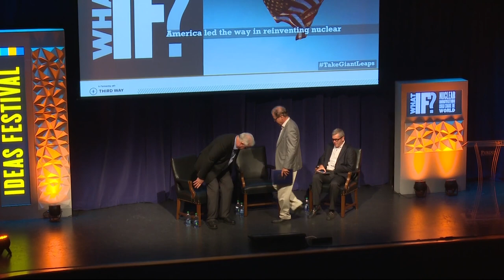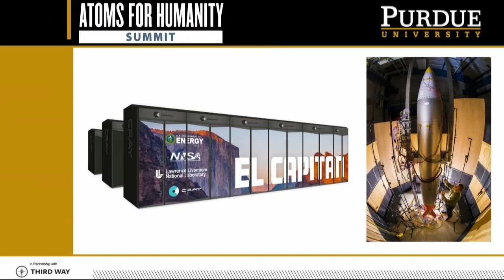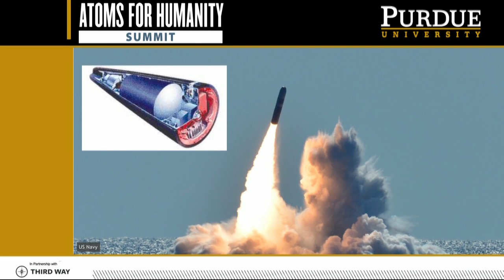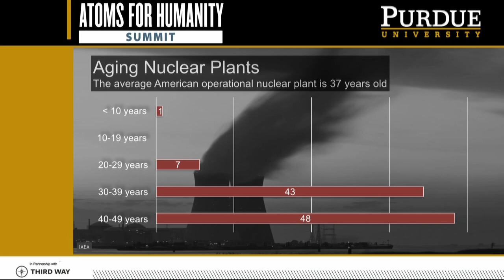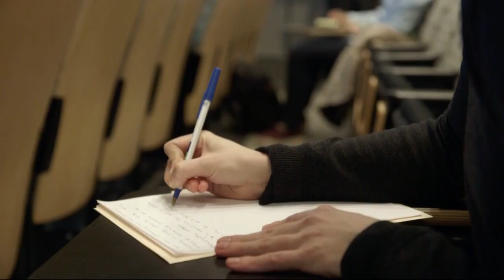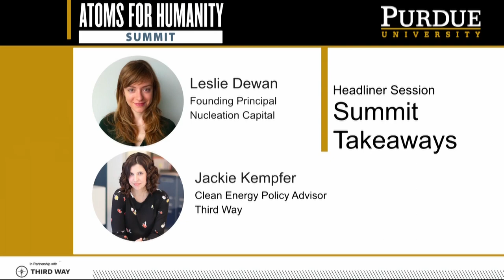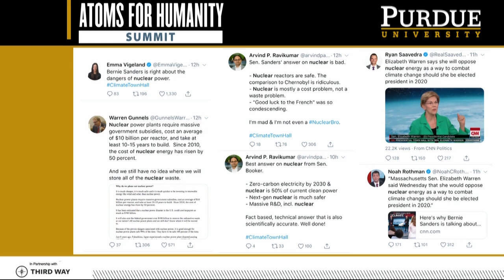Atoms for Humanity Summit 09 05 19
Purdue University–in partnership with Third Way, one of the nation’s leading think tanks on energy policy–convened industry leaders, policymakers and innovators for the Atoms for Humanity Summit  on September 3-5, 2019. This video is from the 3rd day.